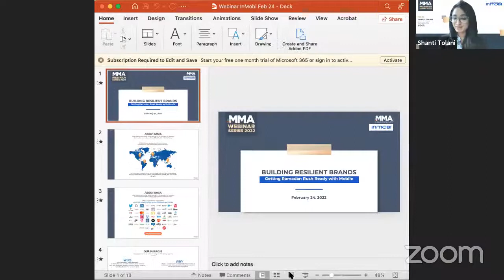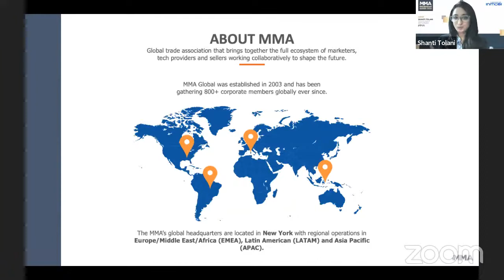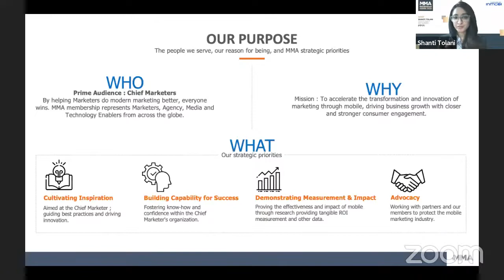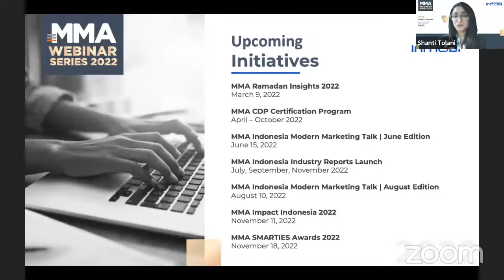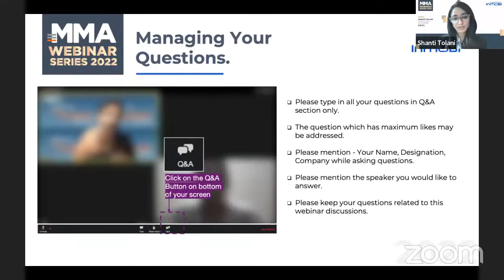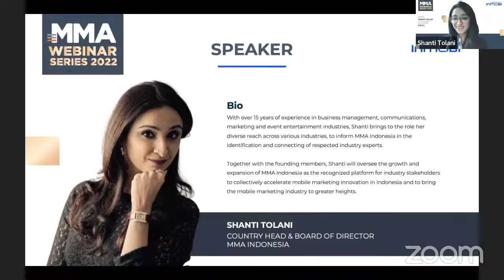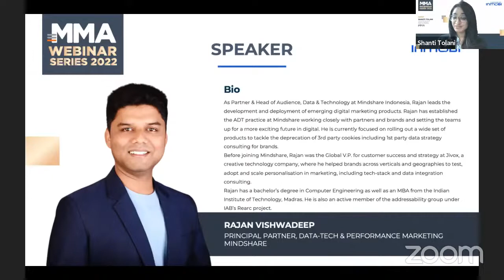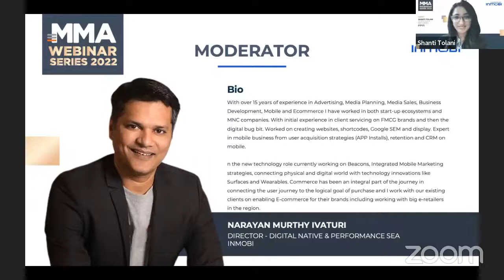Building Resilient Brands: Getting Ramadan Rush Ready with Mobile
The onset of the pandemic has changed consumer behaviour definitively across the globe. While some of these changes may not be new, the lockdowns have only further accelerated adoption of shifting behaviour. A transformation largely anchored by smartphones, this change is especially pronounced in the mobile first economy of Indonesia.

With this context, what does 2022’s Ramadan hold in store for Indonesians? What should brands and advertisers focus on this year? We bring in experts from across the ecosystem to discuss all this and more!